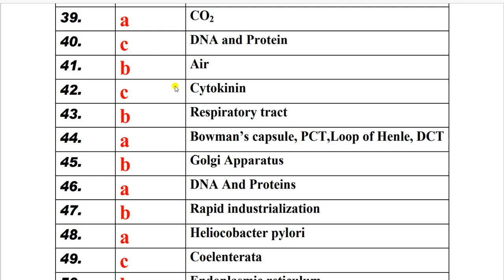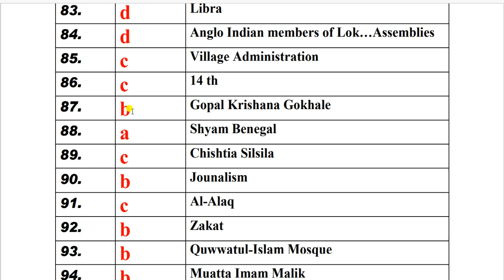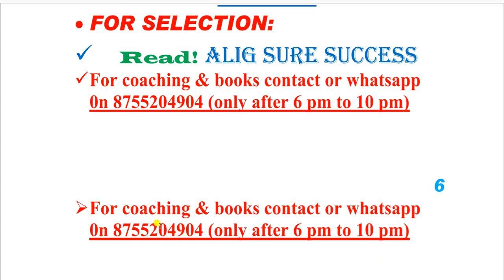ANSWER KEYS OF AMU CLASS XI & DIP. ENGG. 2020-21 || ALIG GS CLASSES